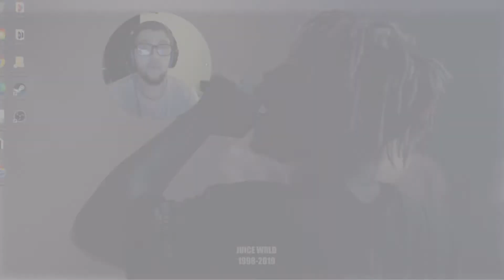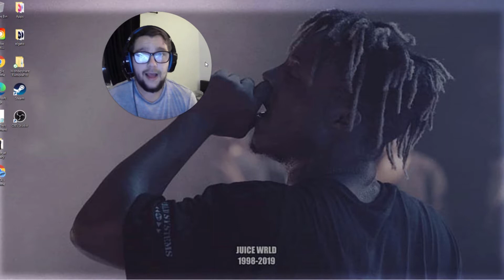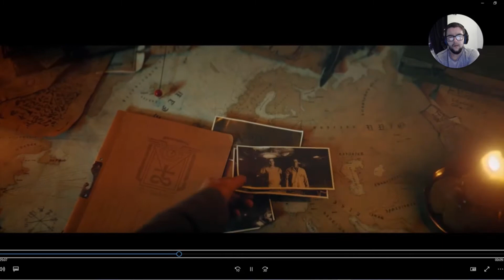WELCOME To The Brand NEW Zombie Story Line! What Could Be In Store For Us With This Story Line?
This Could really be a really good gameplay of zombies or not but lets hope its not like Call of duty black ops 4 cause no one cause follow the story line of that zombie game. This does looks sick though so fingers crossed more then anything. Let me know what you guys think of the video and the new zombies experience that awaits us.
Hope you guys enjoy this video and hope you are enjoying the game,
stay safe, stay well and
Peace.